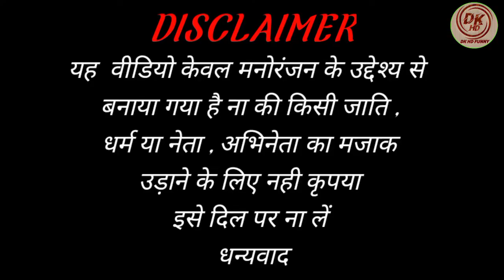modifunnydance |Jab Main Badal Nan Jao Tum Bhi Barish Ban Jana | jab main badal ban jao dj remix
Hi guys

1- D.K HD FUNNY/dk hd funny

2- Dk funny dance video

3- dk funny dance moments

4- modi funny dance video

5- funny dance video/funny dance

6- Modi Mamta Funny Dance Video

7 - Jab Main Badal Nan Jao Tum Bhi Barish Ban Jana
8- jab main badal ban jao dj remix |

9- jab main badal ban jao dj remix ringtone

10- jab main badal ban jao dj song

11- jab main badal ban jao hindi song dj

12- jab main badal ban jao tum bhi barish ban jana

13- jab main badal ban jao song

14- jab main badal ban jao ringtone

15- jab main badal ban jaaun dj song